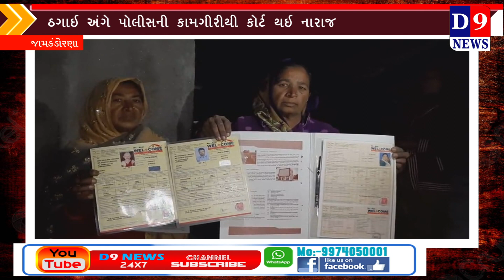જામકંડોરણામાં અનેકો લોકો સાથે કરોડોની થઇ ઠગાઈ,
Title:  જામકંડોરણામાં અનેકો લોકો સાથે કરોડોની થઇ ઠગાઈ,
Name of the Reporter :
Date & Time : 15/01/2022 12:00:00

Descriptions